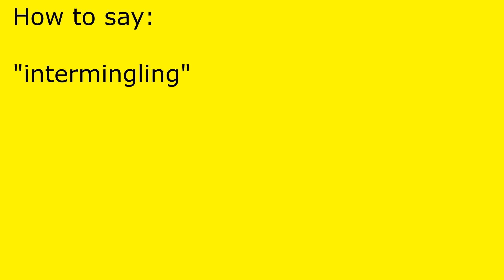How to pronounce intermingling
intermingling pronunciation.